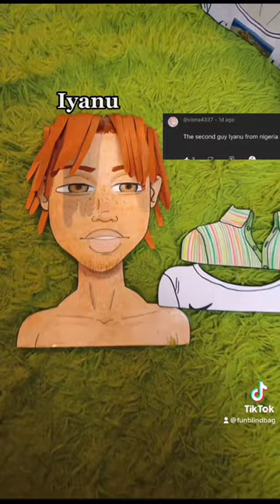What names did we choose for the paper doll guys ?!👀👀